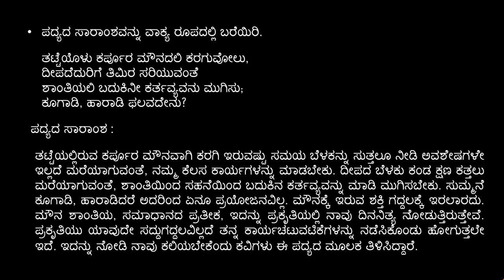Important Question For the Board Exam | Saddu Maadadiru | Poem Summary | Passing Package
ದ್ವಿತೀಯ ಭಾಷೆ - ಕನ್ನಡ

ಪದ್ಯದ ಸಾರಾಂಶವನ್ನು ವಾಕ್ಯ ರೂಪದಲ್ಲಿ ಬರೆಯಿರಿ.

ತಟ್ಟೆಯೊಳು ಕರ್ಪೂರ ಮೌನದಲಿ ಕರಗುವೋಲು,
ದೀಪದೆದುರಿಗೆ ತಿಮಿರ ಸರಿಯುವಂತೆ
ಶಾಂತಿಯಲಿ ಬದುಕಿನೀ ಕರ್ತವ್ಯವನು ಮುಗಿಸು;
ಕೂಗಾಡಿ, ಹಾರಾಡಿ ಫಲವದೇನು?